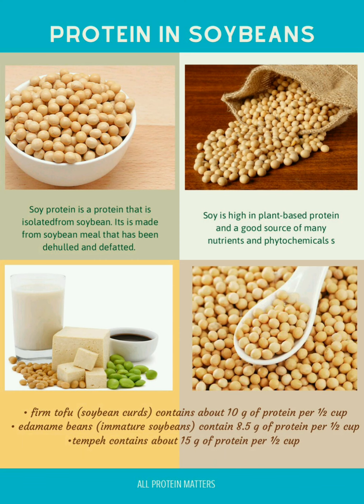PROTEIN IN SOYBEANS.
Is soybean good source of protein?
Is it true soy is bad for males?